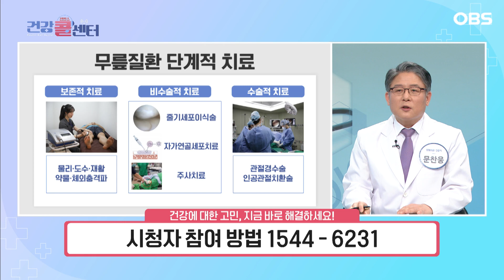[건강 콜센터] "주사치료로는 안됩니다.." 관절염 3기 이런 치료 필요해요!